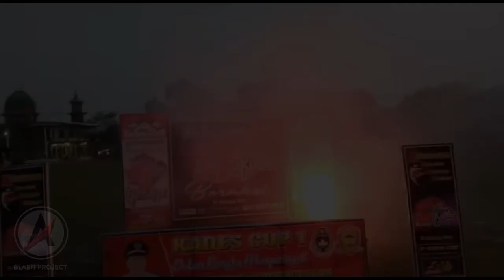Detik - Detik Pemain Sepak Bola Terkena Petasan Mercon Kembang Api Saat Merayakan Gelar Juara